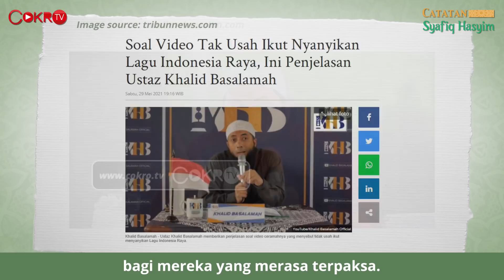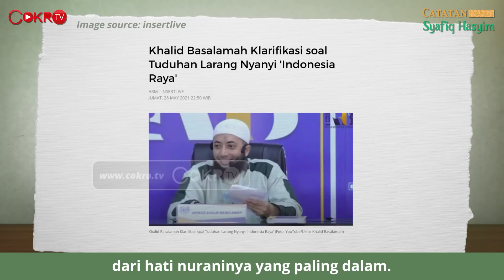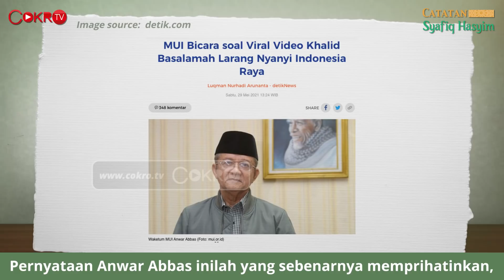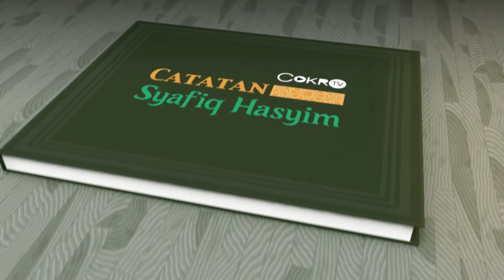KIBLAT KHALID BASALAMAH ITU TRADISI S4LAFI-W4HABI, BUKAN KITAB KEBANGSAAN I Catatan Syafiq Hasyim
Kh4lid B4salamah itu Wahabi, maka jika fatwanya sering aneh dan tidak berkesesuaian dengan ajaran mazhab syafiiyah yang dijalankan di Indonesia, ya wajar saja. Mestinya orang Indonesia yang jaga jarak sejak dini, sebab mazhab Khalid berbeda dari kebanyakan yang dianut oleh orang Indonesia. Simak lebih lanjut dalam Catatan Suafiq Hasyim: Kiblat Khalid Basalamah itu Tradisi Salafi-Wahabi, Bukan Kitab Kebangsaan.